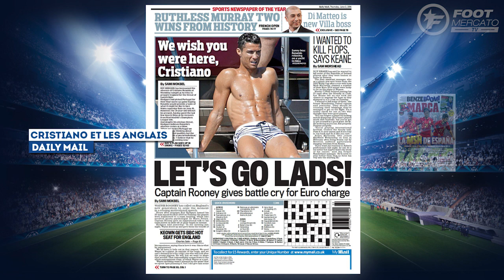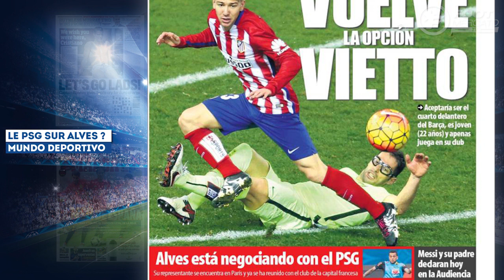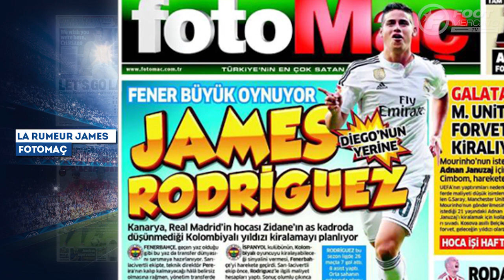Cristiano Ronaldo à Ibiza, l'Angleterre fâchée avant d'affronter le Portugal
L'Angleterre est fâchée contre C.Ronaldo, le Barça propose un prix étonnant pour Marquinhos ou encore le PSG sur la piste Dani Alves, retrouvez dans votre revue de presse Foot Mercato les dernières informations de la presse sportive européenne.